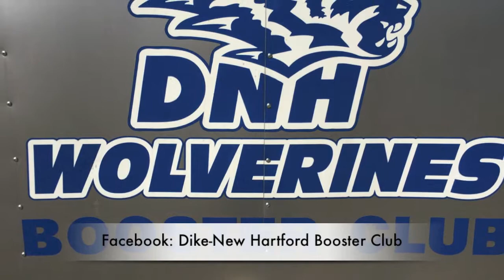Booster Club Promo